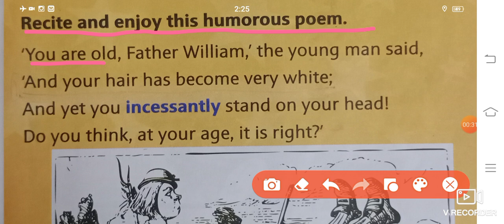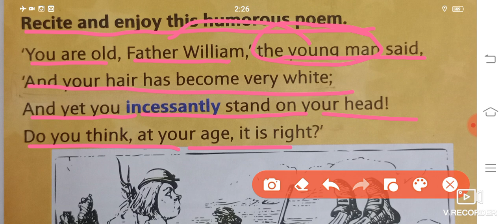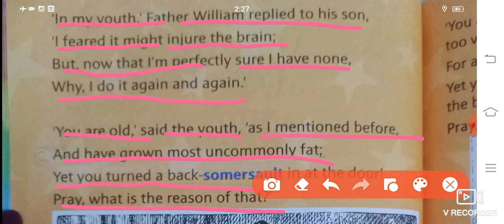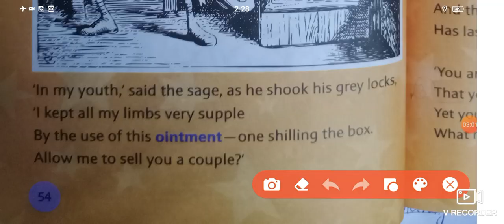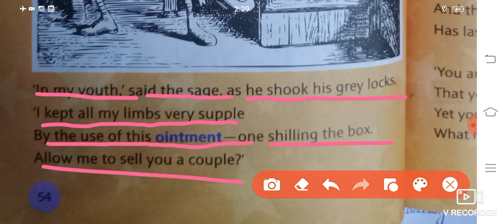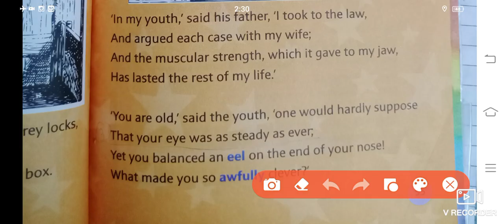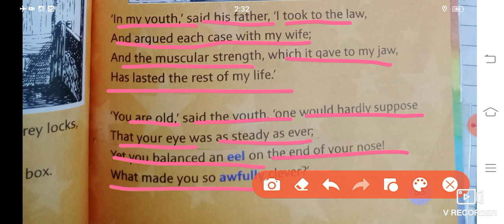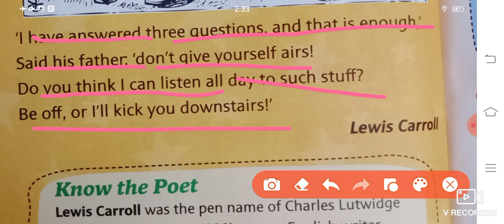You are old , Father William| Class 6 | Chapter 6 | Pearson | Enrichment Reader